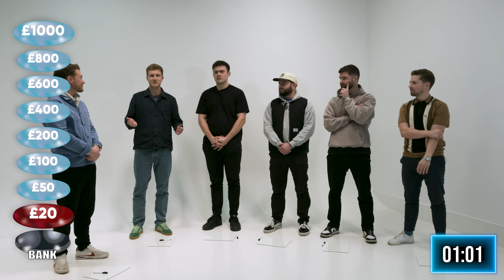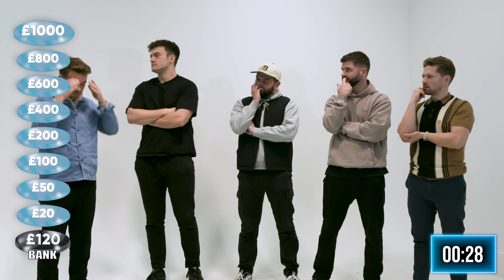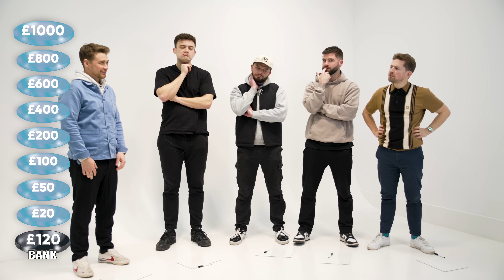THE WEAKEST LINK: FOOTBALL EDITION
I've gathered some of the biggest football YouTubers out there to put them to the test! They'll have to answer football-related questions to see who is the weakest link! @JamesLawrenceAllcott  @RoryJenningsFootball  @ciarancarlin @ciarancarlinfc  @TomGarrattVlogs @PitchSidePod @Buvey @theclublive